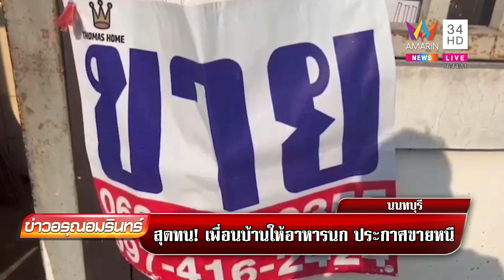เพื่อนบ้านสุดทน! ขายบ้านขาดทุน ป้าข้างบ้านให้อาหารนก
เพื่อนบ้านสุดทน! ขายบ้านขาดทุน เหมือนให้เปล่า ป้าข้างบ้านให้อาหารนกทุกวัน 3 เวลา